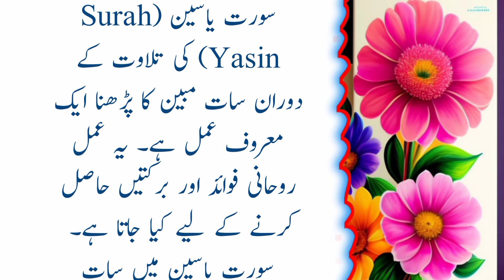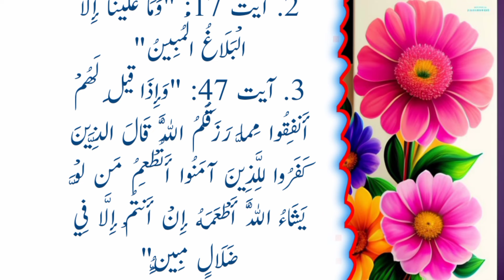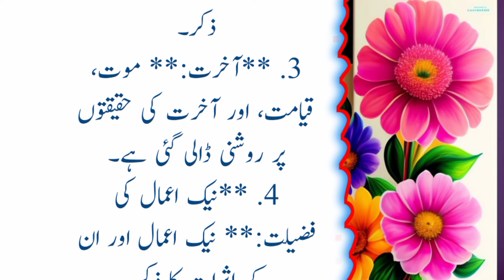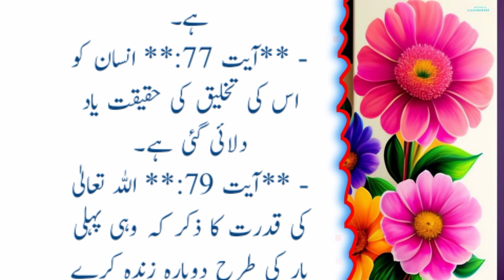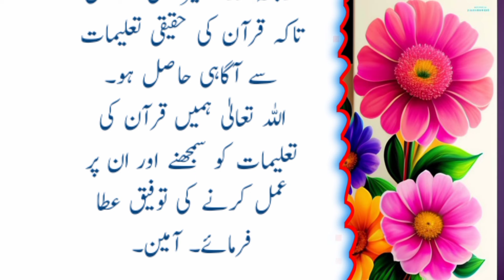7 Mubeen Wala Surah Yaseen Ka Khas Wazifa|Wazifa For Any Hajat|Surah Yasin ka Mubeen 7 Wala Amal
7 Mubeen Wala Surah Yaseen Ka Khas  Wazifa|Wazifa For Any Hajat|Surah Yasin ka Mubeen 7 Wala Amal
7 Mubeen Wala Surah Yaseen Ka Khas  Wazifa|Wazifa For Any Hajat|Surah Yasin ka Mubeen 7 Wala Amal
dua, wazifa for hajat

7 Mubeen Wala Surah Yaseen Ka Khas Wazifa
Wazifa For Any Hajat
Surah Yasin ka Mubeen 7 Wala Amal
surah yasin ka 7 mubeen wala khas amal
surah yaseen ki fazilat
surah yaseen
7 mubeen surah yaseen ka wazifa benefits
surah yaseen ka wazifa for hajat
7 mubeen ka wazifa
7 mubeen yaseen
7 mubeen padhne ka tarika
7 mubeen wali yaseen sharif
7 mubeen wal surah yaseen
har hajat pori
Quran Hadees Wazaif By Qari Rabdina Rind